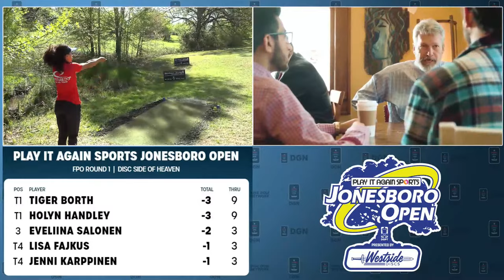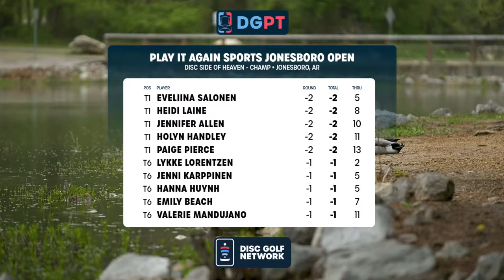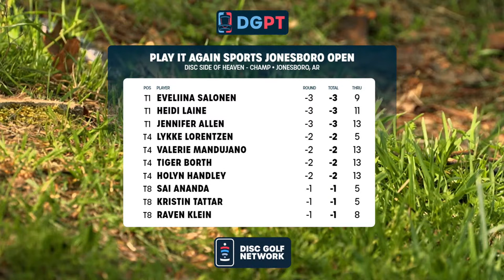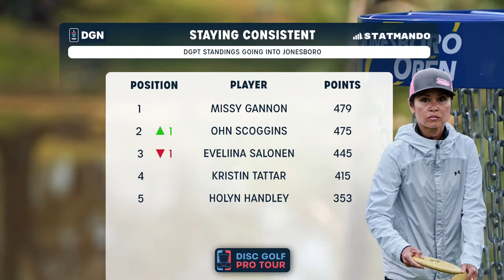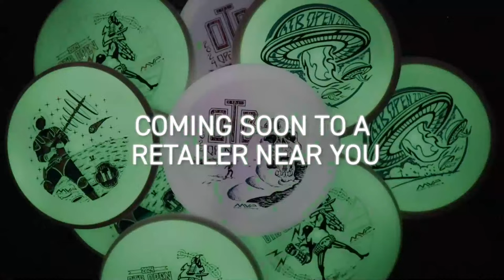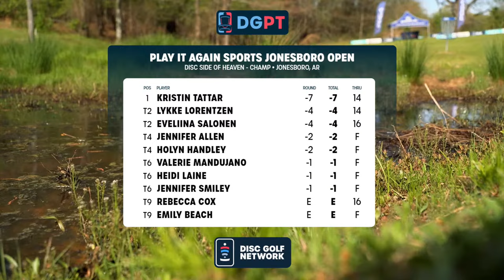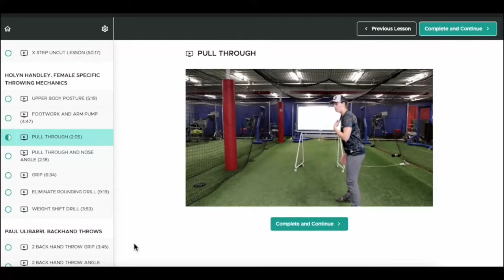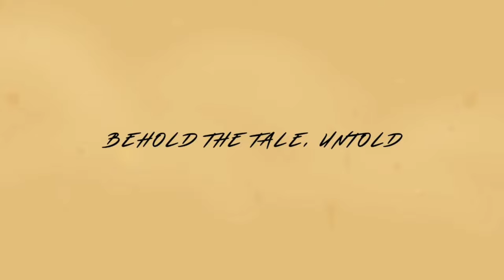Round 1, FPO | 2024 Play It Again Sports Jonesboro Open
Catch Round 1 from the FPO broadcast at the 2024 Play It Again Sports Jonesboro Open LIVE!

🎴 SHOP our latest lineup of 2024 DGPT Trading Cards in our store now!

👀 SEE the pros in person, get tickets to a DGPT event near you ➼